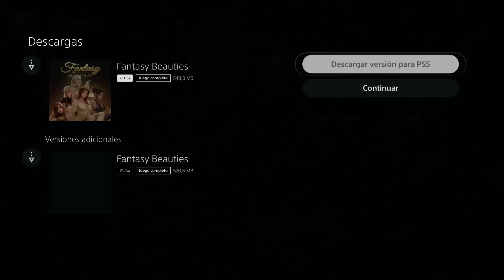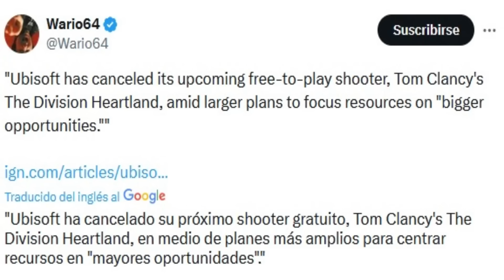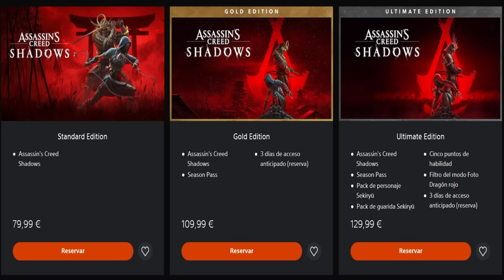YA NUEVO juego GRATIS sin plus y para siempre en PS4 PS5 + 2 GRANDES noticias y posible BUG